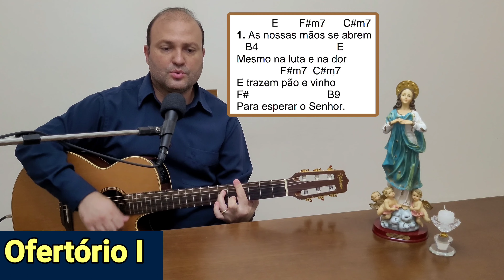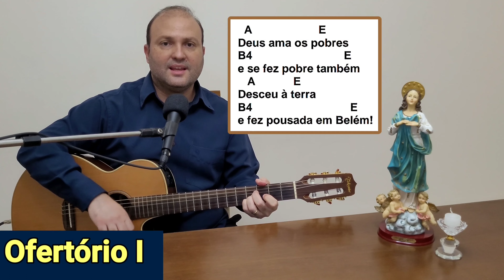NASCEU EM BELÉM A CASA DO PÃO As nossas mãos se abrem Canto de OFERTÓRIO 2° DOMINGO DO ADVENTO Missa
NASCEU EM BELÉM A CASA DO PÃO Canto de OFERTÓRIO 2° e 3° DOMINGO DO ADVENTO Missa do dia 11/12/22

👉 Este vídeo traz uma sugestão para o CANTO DE OFERTÓRIO da MISSA do 2º e 3° DOMINGO do ADVENTO dos dias 11 de dezembro de 2022

2º e 3° DOMINGO ADVENTO.

👉CANTO DE OFERTÓRIO

1. As nossas mãos se abrem Mesmo na luta e na dor
E trazem pão e vinho Para esperar o Senhor.

DEUS AMA OS POBRES E SE FEZ POBRE TAMBÉM
DESCEU À TERRA E FEZ POUSADA EM BELÉM!

2. As nossas mãos se elevam para num gesto de amor
Retribuir a vida, que vem das mãos do Senhor

3. As nossas mãos se encontram na mais fraterna união
Façamos deste mundo a grande casa do pão.

4. As nossas mãos sofridas nem sempre têm o que dar
Mas vale a própria vida de quem prossegue a lutar.